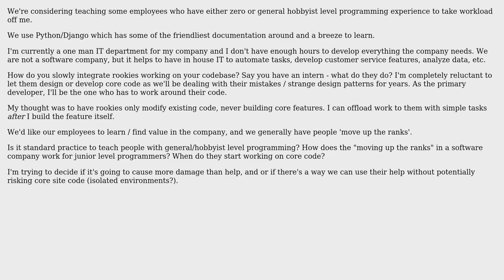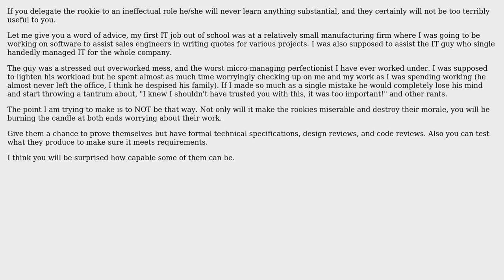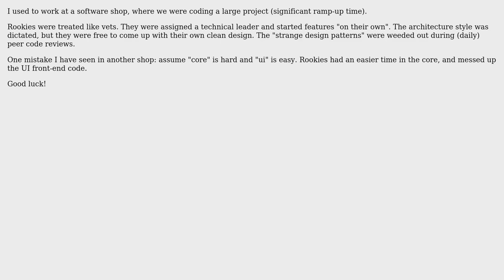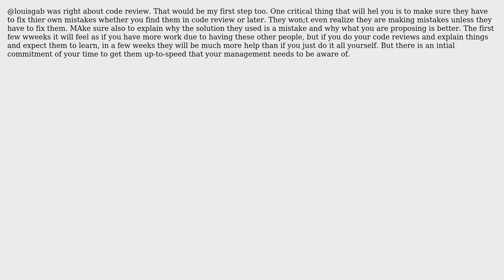Software Engineering: How to include rookie developers into your project? (5 Solutions!!)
Software Engineering: How to include rookie developers into your project?

With thanks & praise to God, and with thanks to the many people who have made this project possible! | Content (except music & images) licensed under CC BY-SA | Music | Images & others | With thanks to user Yuji Tomita user maple_shaft user louisgab user JeffO user HLGEM user Dan Ray user Aaron Hall and the Stack Exchange Network Trademarks are property of their respective owners. You are responsible for your own actions.